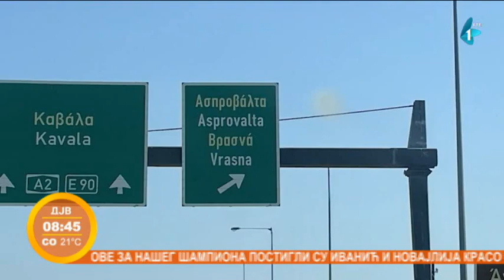Cene namirnica u Asprovalti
This is one of my reportages for Television of Vojvodina during my stay in Greece through Erasmus internship program.  Grocery prices in Asprovalta.

Ovo je jedna od reportaža za televiziju Vojvodine koju sam napravila tokom mog boravka u Grčkoj kroz program Erasmus stručna praksa.